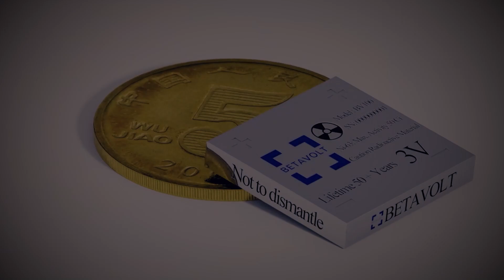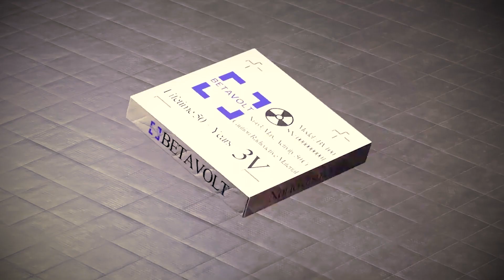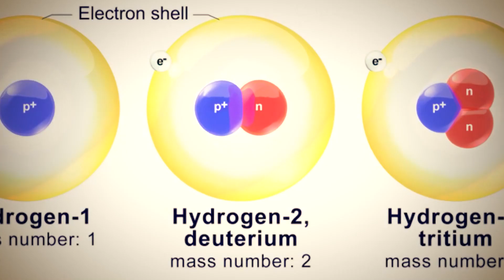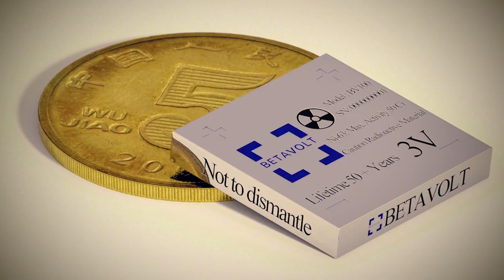بطارية بالطاقة النووية وعمرها 50 سنة - معقولة !!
ــــــــــــــــــــــــــــــــــــــــــــــــــــــــــــــــــــــــــــــــــــــــ
ــــــــــــــــــــــــــــــــــــــــــــــــــــــــــــــــــــــــــــــــــــــــ
ــــــــــــــــــــــــــــــــــــــــــــــــــــــــــــــــــــــــــــــــــــــــ
✨✨✨✨📸 معدات التصوير✨✨✨✨
📸 Canon 250D✨
🎥Lens Canon EF 50mm f/1.8 STM✨
🎤Mic Boya M1 ✨
💡 SoftBox Lighting ✨
ــــــــــــــــــــــــــــــــــــــــــــــــــــــــــــــــــــــــــــــــــــــــ
ــــــــــــــــــــــــــــــــــــــــــــــــــــــــــــــــــــــــــــــــــــــــ
لو عايز تتابعني علي السوشيال ميديا 👇
ــــــــــــــــــــــــــــــــــــــــــــــــــــــــــــــــــــــــــــــــــــــــ
📌 القناة الثانية | Abo Malik Vlogs